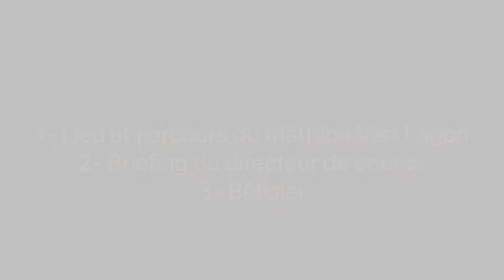Vert Lagon 🐠 Initiation triathlon 🏆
Notre toute première compétition, l'historique, la "petite", celle qui a fait naître la 0-3000 c'est ... VERT LAGON 💚💙

Vous retrouverez ici dans cette vidéo les explications concernant ce triathlon distance Sprint organisé par le Club Triathlon Réunion 🇷🇪☀️🌴

Un triathlon accessible à tous, de petit à grand, de débutant à expérimenté, chacun y trouvera goût. Notre objectif vous faire plaisir en découvrant grâce au triathlon de nouveaux endroits, de nouveaux défis et de nouvelles sensations grâce au sport. 🏊🏽‍♂️🚵🏻‍♀️🏃🏼‍♀️📍

Partage, dépassement, amusement seront au rendez vous ! 🤩🔥🤪

Sans oublier notre briefing pour ajouter un peu de sérieux à tout cela par notre arbitre national : Marc Némec 👮🏼‍♂️, encore merci à lui pour son aide et son temps.